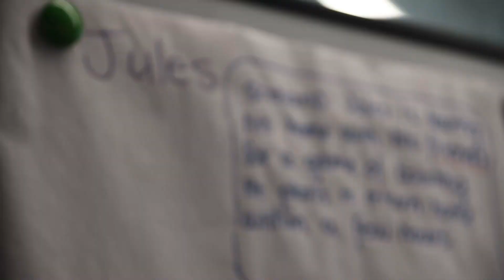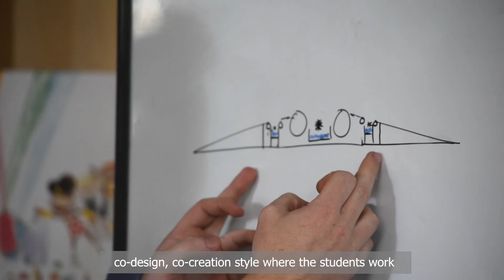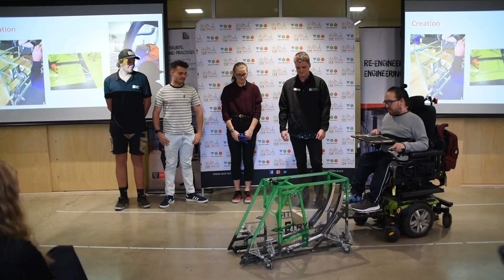TOM @ University 2019 (Phase 2)